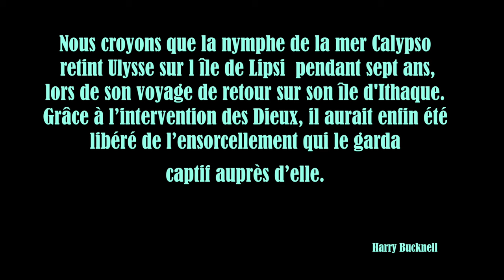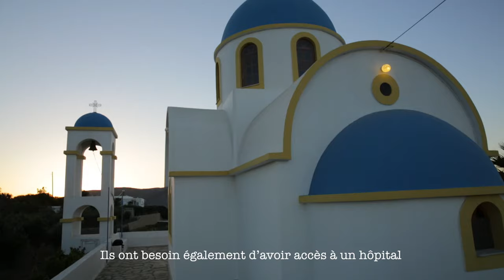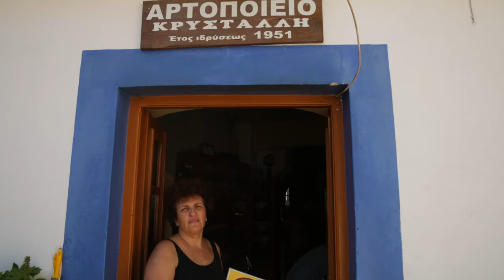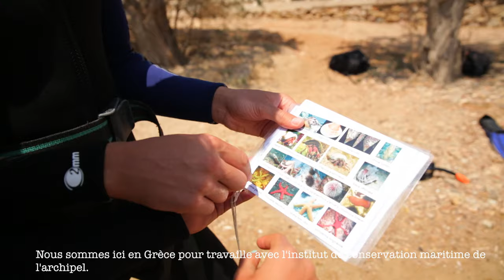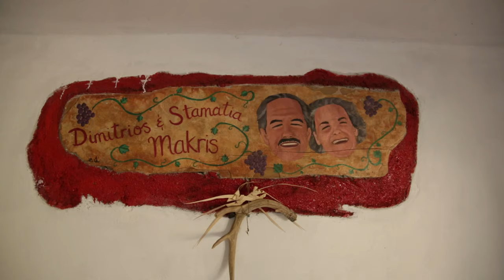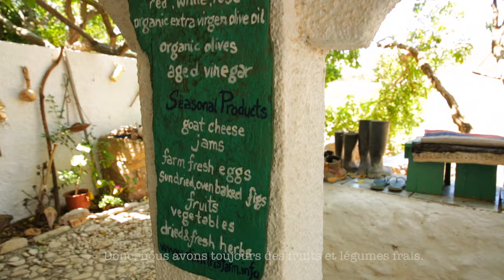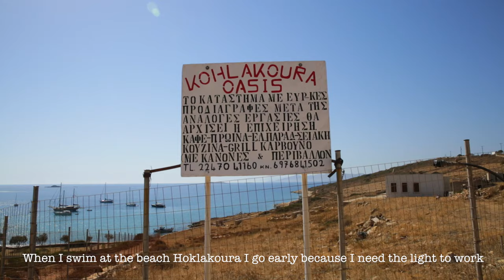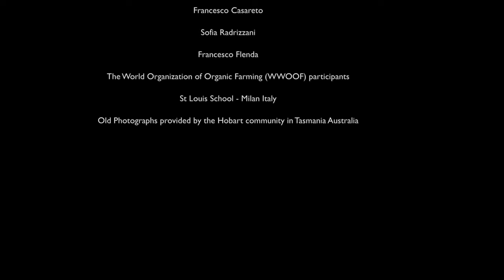Notre île Lipsi (Our Island Lipsi) La meilleure escapade en Grèce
Angelique Papadelias, productrice et réalisatrice de l’intégralité du documentaire L’île de Lipsi, dont le tournatge a été fait sur une période de 18 ans. L’île est située au sud de la mer Égée. La meilleure destination des îles grecques!  Suivez  son voyage d’année en année et laissez-vous charmer par la beauté de la nature, des plages immaculées., la conservation marine, l’agriculture biologique, les destinations de voile, une communauté attentionnée  et un style très artistique  de renommée  internationale. Vous aurez le plaisir de visiter  l’île de Lipsi et de découvrir les pratiques culturelles de cette magnique destination.